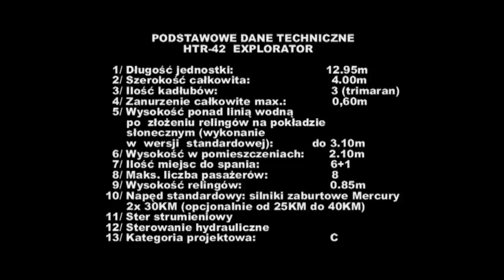HTR-42 Houseboat Sudnik Motoryachts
Trimaran zbudowany w stoczni Sudnik Motoryachts Połączenie zalet Yachtu oraz domu na wodzie. Zbudowany w całości z ekologicznych materiałów (drewno, stal, aluminium).